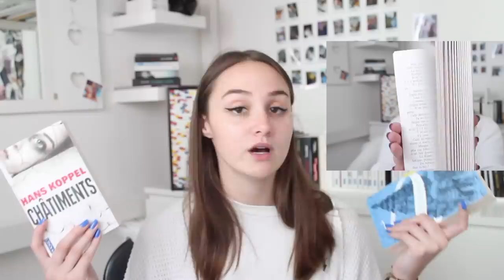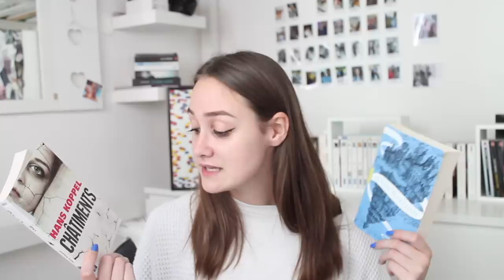ÉNORME BOOKHAUL : brocante, librairie, momox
RESTE JUSQU'À LA FIN DE LA VIDÉO, IL Y A UNE PETITE SURPRISE ! ;)

Holà les gazelles !!! comment allez-vous aujourd'hui ? J'ai craqué ces derniers temps ; j'ai dévalisé les brocantes, le site momox et les librairies à la recherche de petites pépites livresques. Aujourd'hui, je te fais partager mes trouvailles !!! Je te fais de grosses bises et je te dis à la semaine pro, en attendant prends soin de toi !

Cel

N'hésite pas à réagir en commentaire ou sur les RS pour me dire ce que tu as pensé de ma vidéo.

LIVRES CITÉS :

Brocante :
-Proies - Mo Hayder
-Ne le dis à personne - Harlan Coben
-Créance de sang - Mickael Connelly

-La Puissance de l'acceptation - Lise Bourbeau. Lien de ma vidéo avis sur le livre 5 blessures qui empêchent d'être soi-même de Lise Bourbeau
-Voyage au pays d l'amour - Jacques Salomé
-Lettre à Ménécée - Épicure
-La tresse - Laetitia Colombani
-La fille qui lisait dans le métro - Christine Féret-Fleury

Momox :
-Arrêtez-moi - Lisa Gardner
-En lieux sûrs - Linwood Barclay
-Les apparences - Gillian Flynn
-Châtiments - Hans Koppel
-La passe Miroir, Les fiancés de l'hiver - Christelle Dabos

Qu'est-ce que je porte :
-haut : tees shirt Ralph Lauren
-ral : /

ROSEFIELD (partenariat)
Je remercie la marque Rosefield de m'avoir envoyé gratuitement cette montre et ce bracelet. Honnêtement ces deux bijoux vont super bien ensemble. Ils habillent joliment le poignet.

Une idée de vidéo ? N'hésite pas à me la dire en commentaire.
Quelque chose que je pourrais améliorer dans mes vidéos ? Toutes les critiques constructives seront retenues.